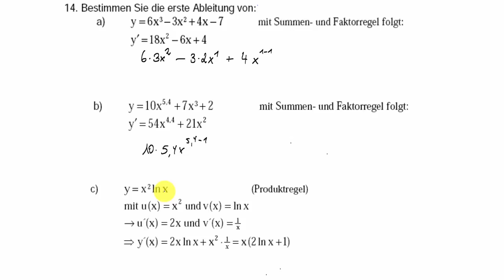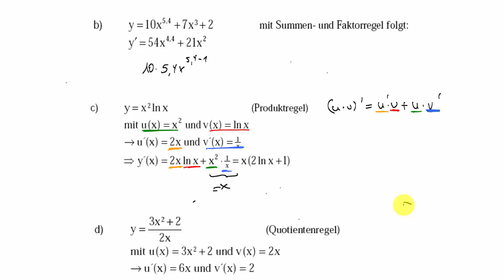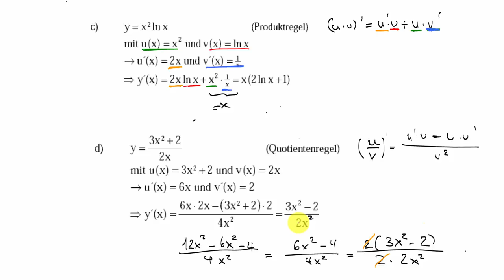10.2 Ableitungen - Aufgabe 15 - 1 | Auffrischungskurs Mittelstufenmathematik